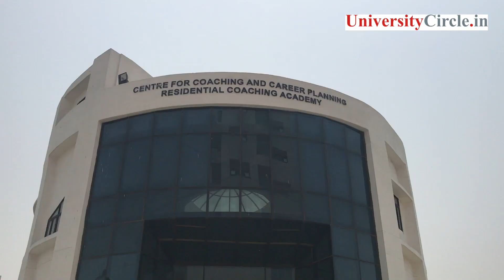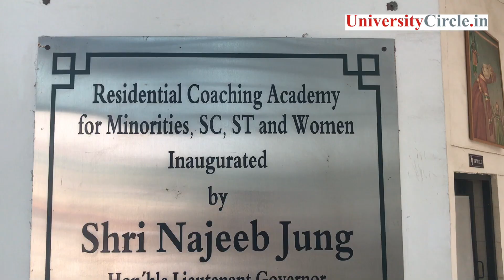Jamia Student Mohammed Nooh Siddiqui Creaked UPSC Civil Services exams With AIR 74 Rank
Mohammed Nooh Siddiqui is one of the 990 lucky candidates who have cleared the 2017 Union Public Service Commission (UPSC) Civil Services exams.